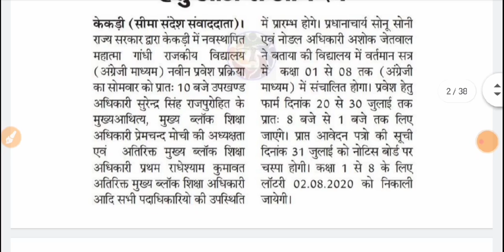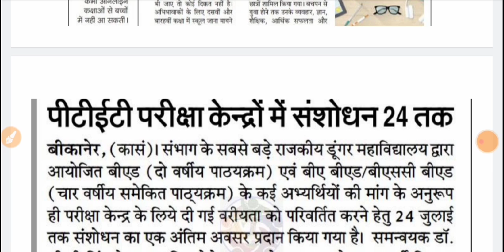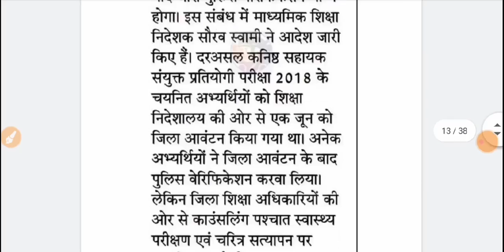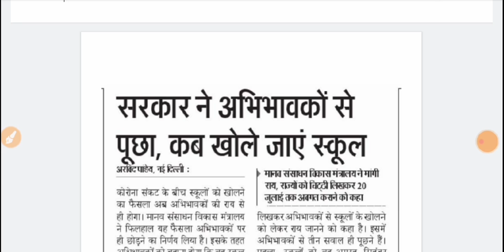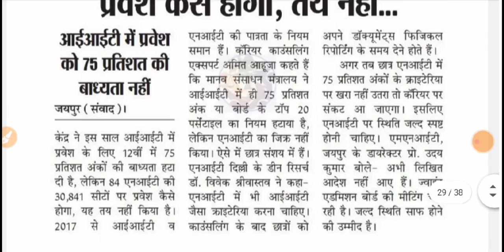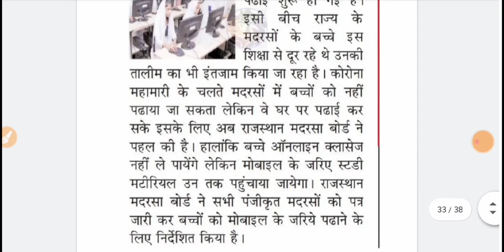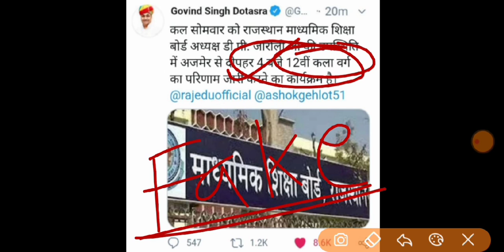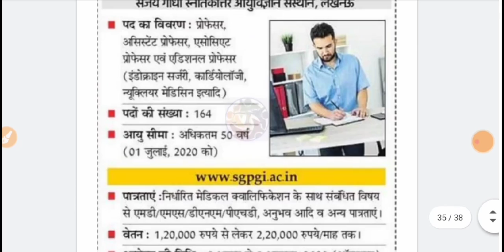राजस्थान शिक्षा जगत समाचार 20 जुलाई / RSMSSB / rpsc / नई भर्ती 2020 / RBSE 12th Arts , collage, ptet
राजस्थान शिक्षा जगत समाचार 20 जुलाई / RSMSSB / rpsc / नई भर्ती 2020 / RBSE 12th Arts , collage

More Features
1) Saari important books milengi solved video solutions ke saath
2) Previous year papers, Important PDFs, Question Bank
3) Tips,Tricks & Concept Videos Topic-wise
4) Crash Course, Mock Tests, Quiz
5) India's biggest student's community
& much more

RSMSSB 2020
RPSC 2020
RPSC JOBS
RPSC VACANCIES

Panchayat naukri 2020,sarkari naukri 2018,|atest government jobs 2020,gram panchayat naukri 2020,Gram Panchayat Recruitment 2020 pass jobs panchayat 2018,|atest naukri 2020 , WiiGram Panchayat Assistant Vacancy 2020 RECRUITMEN'ERecruitment,Gram Panchayat Assistant Recruitment 2020 ME AAI BHART|,Latest ssc Vacancy,Latest Top Jobs 2020 Governmen

News 2020
2020
Rajasthan govt job 2020
Job 2020